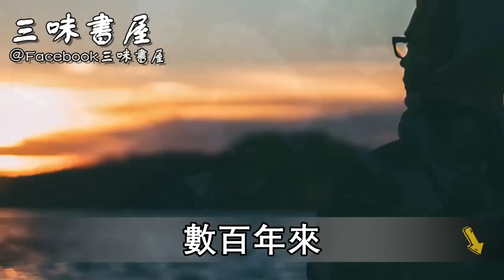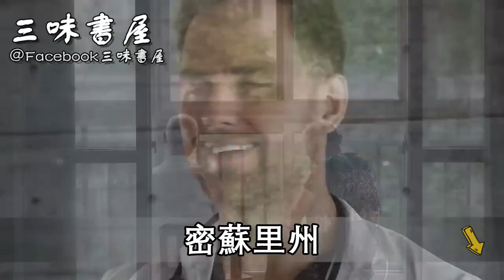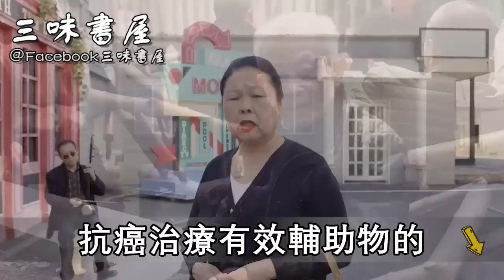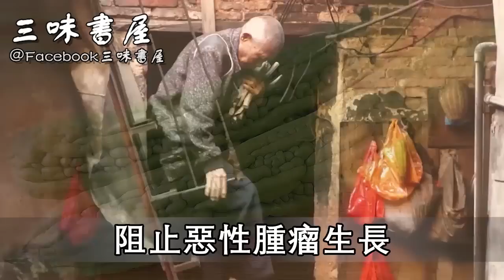癌症研究所公佈：苦瓜和它一起煮，竟是天然抗癌藥！只吃一口，癌細胞迅速被殺死，从此癌细胞躲着你走！ |三味書屋